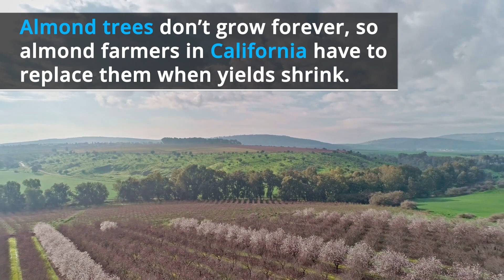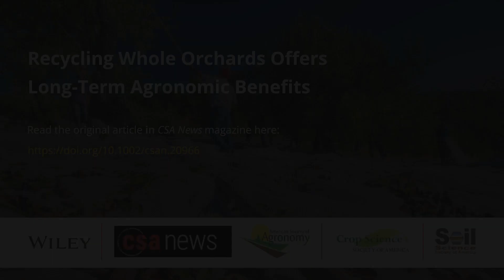Whole Orchard Recycling, CSA News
California almond growers, who replace their orchards once every few decades, used to have two options for disposing of aging trees: After uprooting them, they could either burn them on site, or grind them and sell the biomass to cogeneration plants. As new environmental policies take hold in the state, those options are being phased out. Filling the gap is the more environmentally friendly practice of whole-orchard recycling, which though costlier in the short term, offers considerable long-term agronomic benefits. Scientists hope their deepening understanding of these advantages will convince more farmers to make the switch.